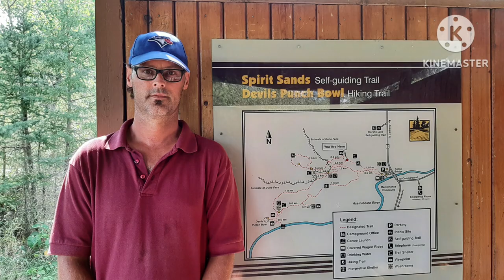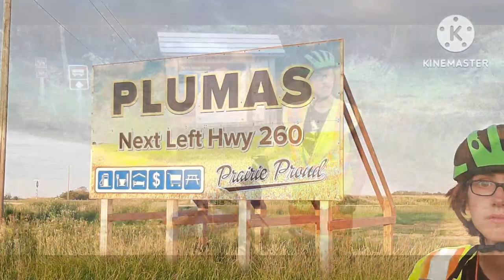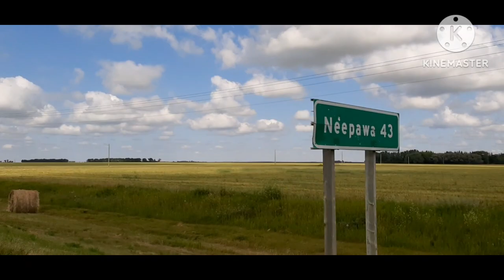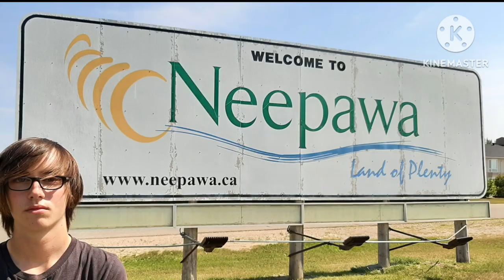The Mega Manitoba Movie: Episode LIV (part 18c of season 2)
This episode is still day 19 of our second year in Manitoba. We leave the "Spirit Sands" in Spruce Woods Provincial Park and bike north on Highway 5 to Carberry, Mb and then to Neepawa, Mb.